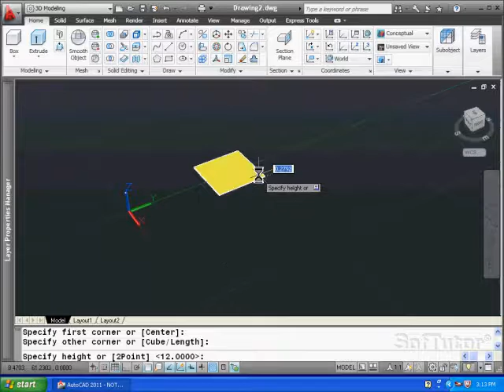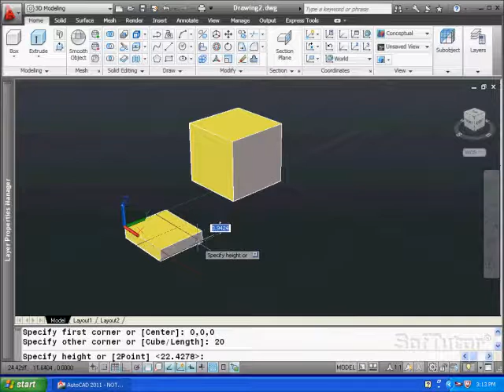AutoCAD 3D - Constructing Solid Primitives in 3D Space - Box Cube Block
From SofTutor Web Edition try Learn 3D today!

Learn the primitives in AutoCAD 3D.  This lesson covers the Box primitive.